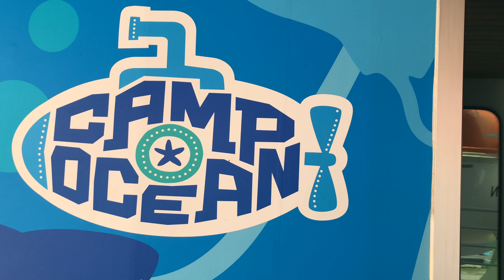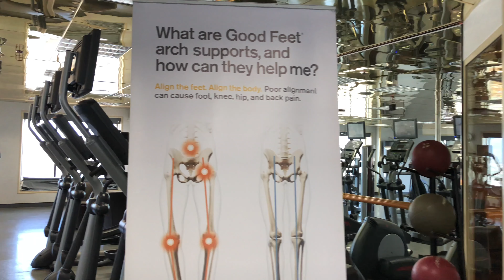Carnival Cruise Imagination Ship Tour 2018 4k steady cam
Carnival Cruise Lines Ship "Imagination" often sales the very popular cruise from Long Beach (Los Angeles) California to Catalina island and Ensenada Mexico. It is a great ship and a great cruise that you can usually get at a great price. Now we give you a chance to tour the ship before you go, or maybe take a look at the ship again to relive a great time. Either way we hope you enjoy this cruise in stunning 4K high definition quality!

Equipment used to film this video